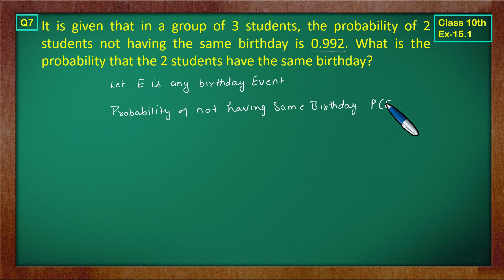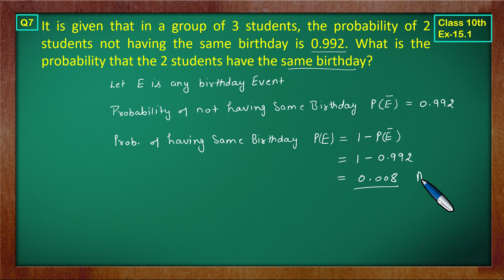Ex 15.1 Q7 Class10 | Probability | Exercise 15.1 | Class10 Math | Green Board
Class 10 Math Probability | Green Board | Ex 15.1 Q7
Ex 15.1 Q7 | Class 10 Math Probability | Q7 Ex 15.1 Class 10 Math | Chapter15 Class 10 By Green Board
Ex15.1 Q7 Class 10 (Probability) NCERT Math
Class10 Ex15.1 Q7 | Probability Chapter5 | NCERT Math
Class 10th Ex15.1 Q 7 | Chapter15 Probability | Math's CBSE NCERT | Green Board Classes
Class-10 Ex15.1 Q7 | Probability | NCERT Math |